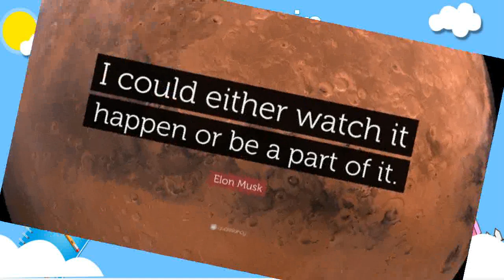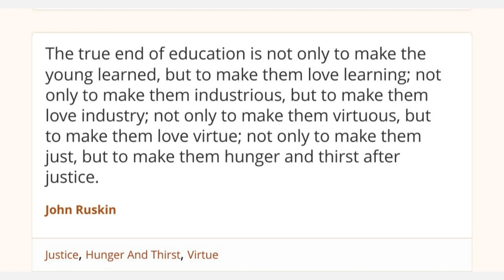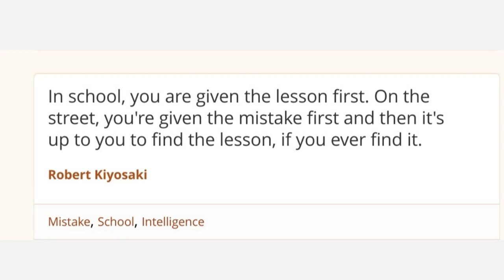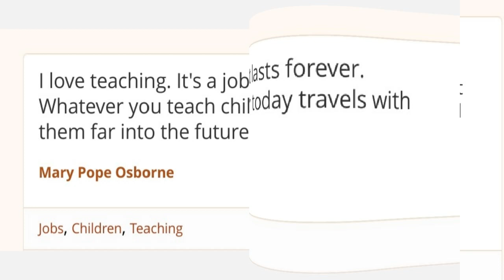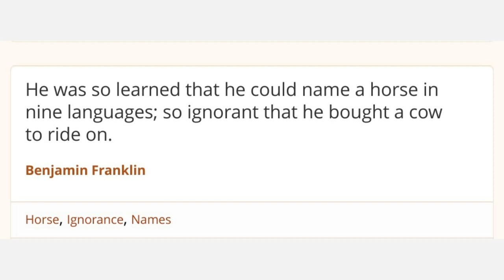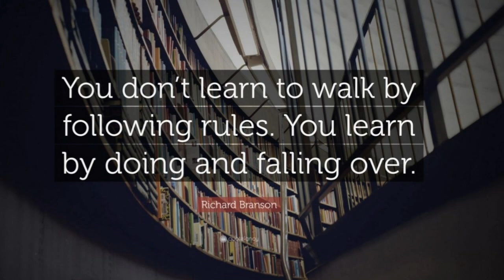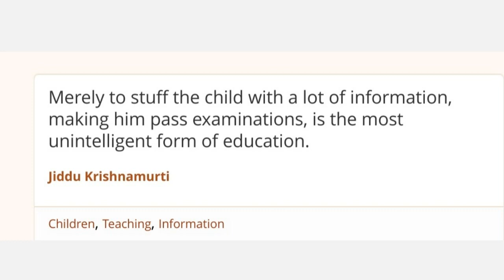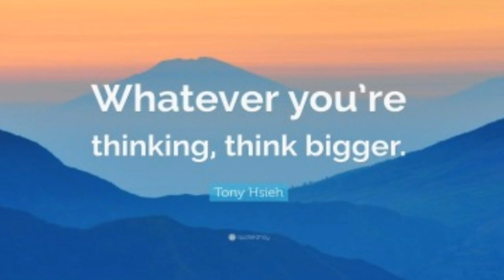Invest in Your Child's Future: The Power of Your Parental guidance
it is Beyond the Classroom: Nurturing Genius at Home!
*Your Child's education starts with You*
(quotes to help inspire)

What I believe a child needs for education, in addition to/& maybe perhaps moreso than what the schools think we need for our own children:

1. Nature's classroom/ Beach walks (thanks to mother)
2. The lost Art of Etiquette + manners
3. Art - Drawing & painting
4. Sports
5. Going to the library + reading!
6. Volunteer work
7. The Bible, church family + Jesus Christ
8. The stars in the sky
9. Driving
10. Working
11. Baking + Cooking (using fractions/mathematics) w/ Nutrition & healthy eating appreciated from hands-on
12. Gardening
13. Social interaction w/ others (his age + older. I learned from elders of church + i enjoyed their company!)
14. Practical Life Skills
15. Financial literacy- Budgeting/ saving
16. Home maintenance: Basic repairs, plumbing, elec, carpentry.
17. 1st aid & CPR: Emergency preparedness/response.
18. Self-defense: Personal safety
19. Photography
20. Problem-solving: repairing home items
21. Writing stories, thank you notes, essays, etc

I believe one needs to learn something EVERY day of one's life!
"look up, look down, use a microscope, look all around!
I believe every child is our responsibility!